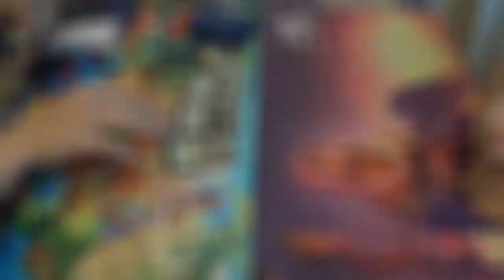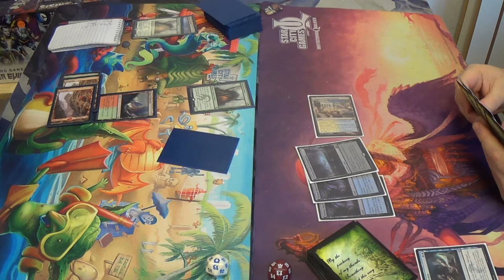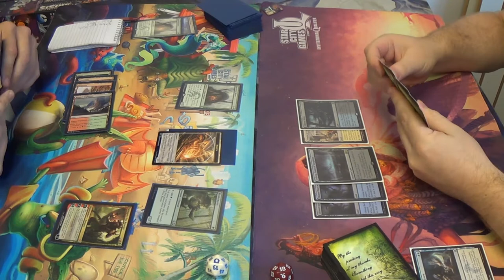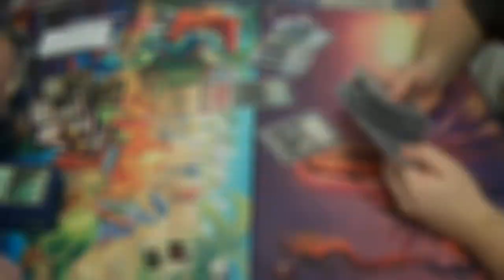Standard Magic (THS-DTK) — Atarka Dragon Midrange vs. Esper Dragon Control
Here, there be DRAGONS!